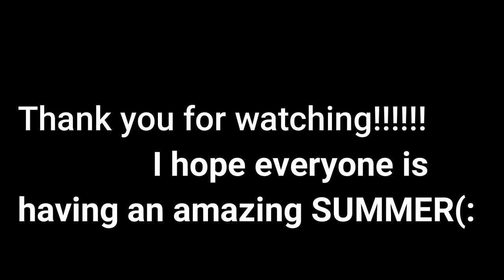Glowy Summer Makeup!!! (that lasts all day!) -shelbybeautymaven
Thank you all so much for watching! I don't know about you guys, but in Colorado we've definitely been feeling this global warming!!! It has been HOT! Luckily this makeup lasts all day long for me, check it out(:

Thank you all for your patience, it's been a month since I uploaded a video! I hope you enjoy(: